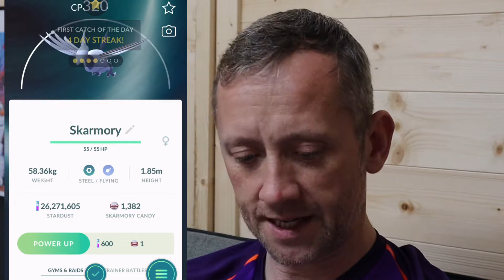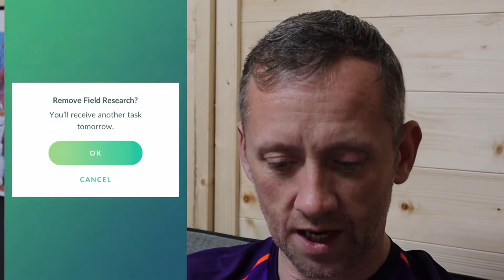JOHTO CELEBRATION EVENT / HUNDO ENTEI RAID HOUR UPDATE 😍